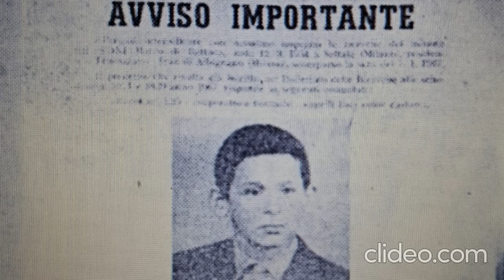Marco non è tornato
Quando scompare un bambino, il suo nome riecheggia ovunque, ripetuto in televisione, scritto sulle pagine dei giornali, ma scommetto che il nome di questo bambino lo ricordano in pochi.

Questa è la storia di un bambino prigioniero del nulla. La storia dimenticata di Marco Giupponi